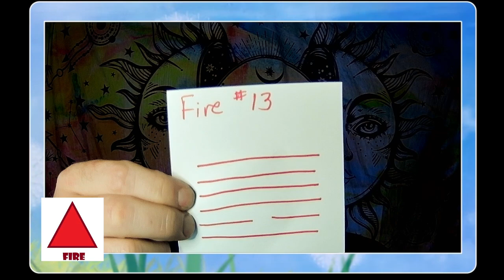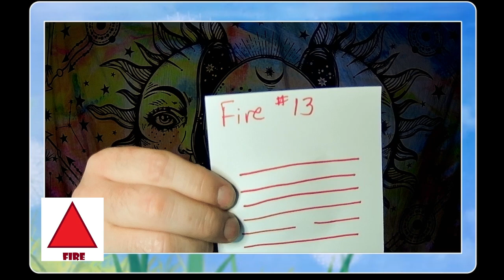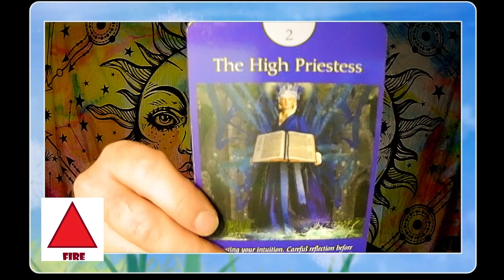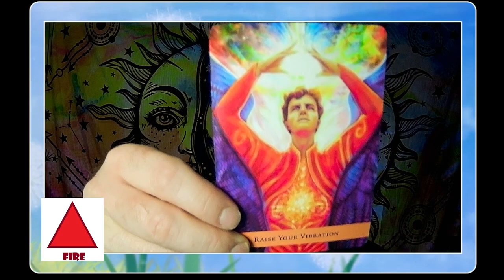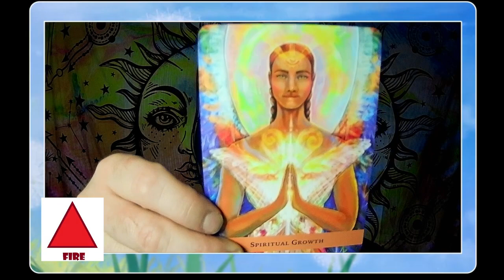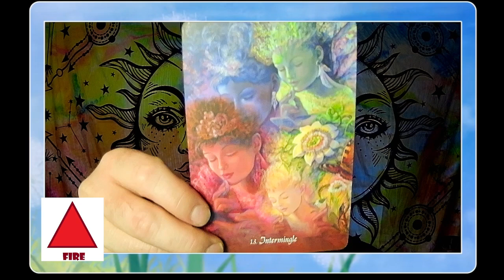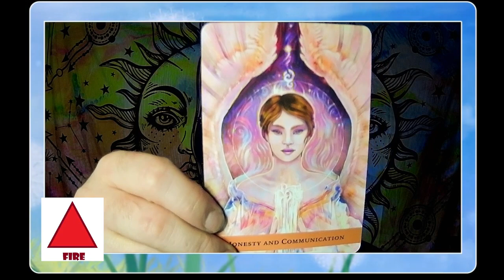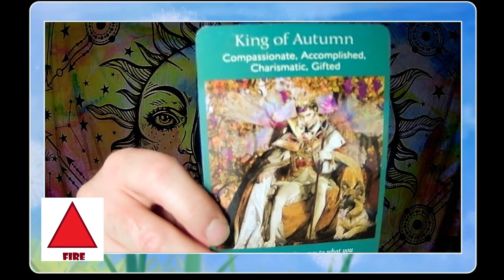Fire Elemental Intuitive Reading, November 2024: Success! Friendships, Goals Attained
Here is you monthly energy reading for November 2024 for Fire Signs: Aries, Leo, and Sagittarius.

P.S. the thumbnail pic is by Me